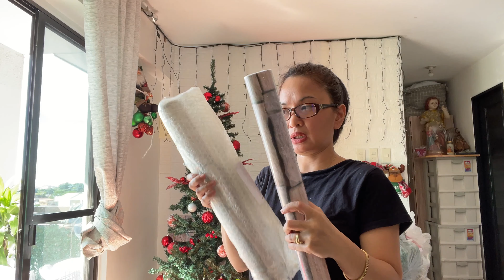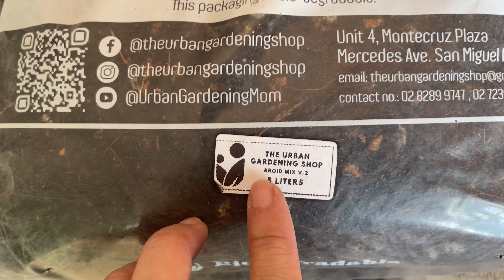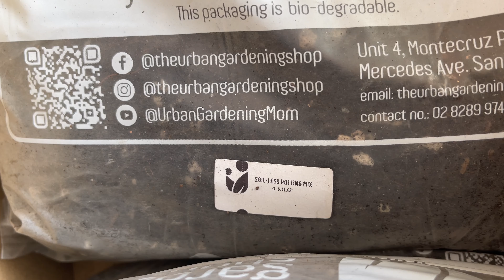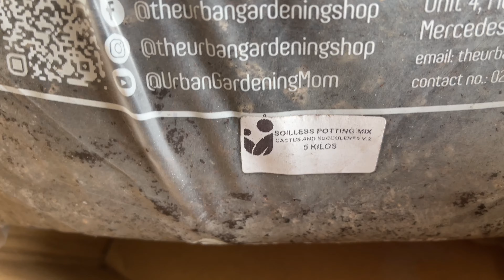UNCOMMON PLANT UNBOXING | MAJO FAMILY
Hi guys!
unboxing po tayo ngayon ng rare plant :)
at mga plant accessories
at shinare ko din dito ang mga recipies ng adobong pusit
kasi noon hirap na hirap ako magluto ng adobong pusit 😁😁
kaya ngayon  na nakuha ko ang tamang timpla gsuto ko ishare
ito sa inyo or para po ito sa mga baguhan na magluto.
ingat kayo palagi and GOD BLESS US ALL🙏💕

make sure to give a THUMBS UP on this video
and leave a suggestion at the COMMENT section down below

THANK YOU ALL GUYS FOR SUPPORTING AND WATCHING
KEEP SAFE ALWAYS AND GOD BLESS US ALL !!!

MAJO :)